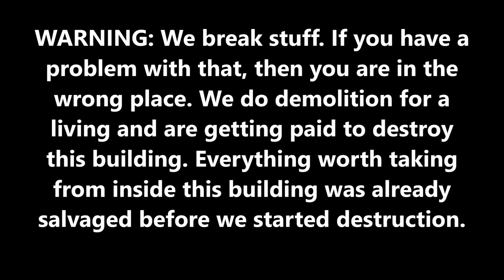THIS IS HOW AN EX EMPLOYEE GETS REVENGE AFTER BEING FIRED! (DESTROYING THE OFFICE)